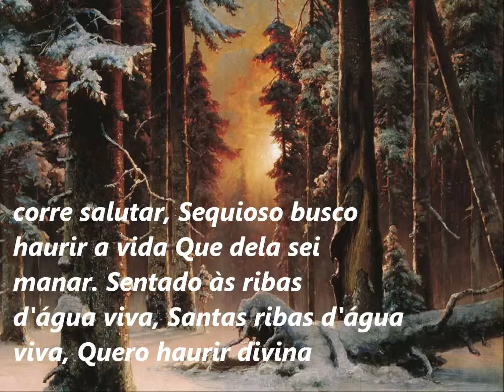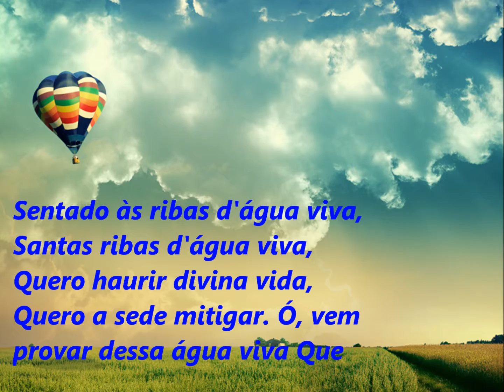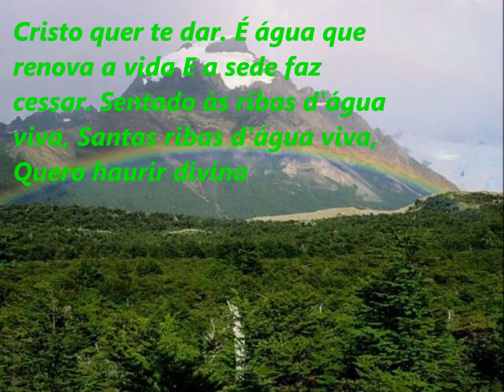Sentado Às Ribas D'água Viva, Hinario Adventist Nº 393.wmv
Sentado Às Ribas D'água Viva, Hinario Adventist Nº 393 com legenda